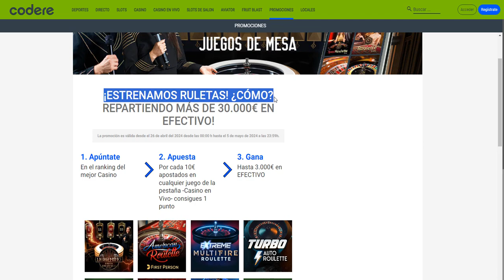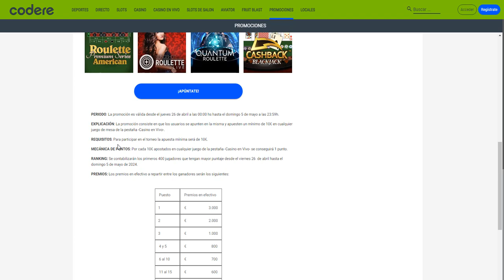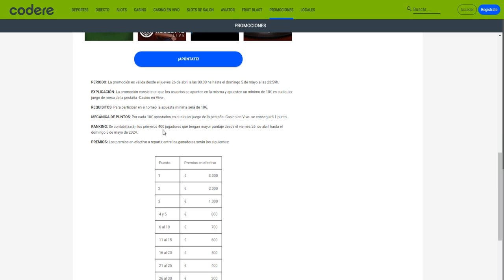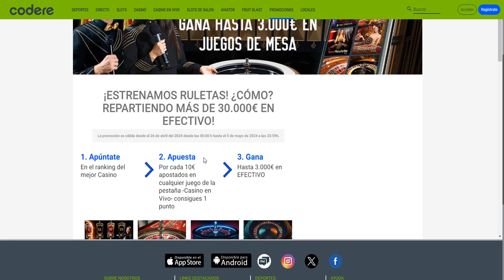GANA HASTA 3000 euros CON JUEGOS DE MESA EN CODERE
¡ESTRENAMOS RULETAS! ¿CÓMO? REPARTIENDO MÁS DE 30.000€ EN EFECTIVO!